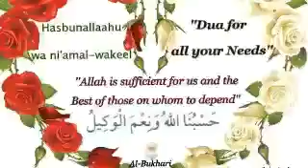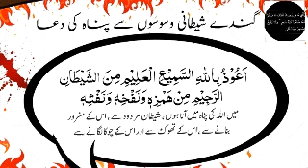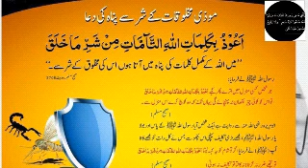kya kale jadoo se Qatal mumkin hai ? bachein kaise ? Sheikh Iqbal Salfi